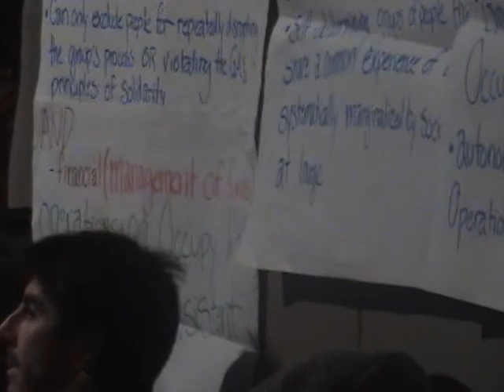OWS NYC GA Spokes Council Meeting at 56 Walker Street in Tribeca, NYC